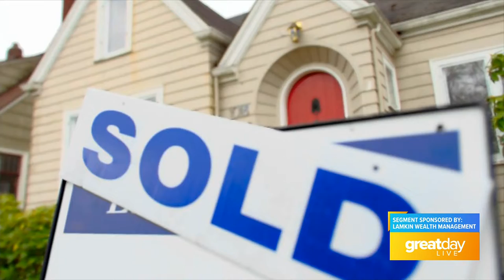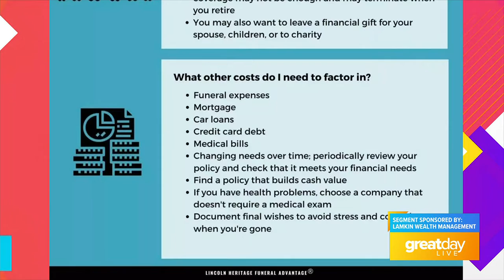GDL: Mark's Money Moment on Great Day Live